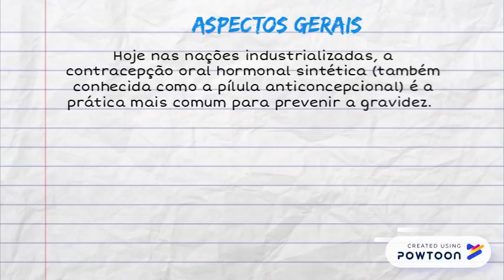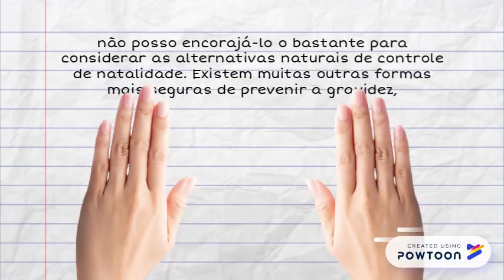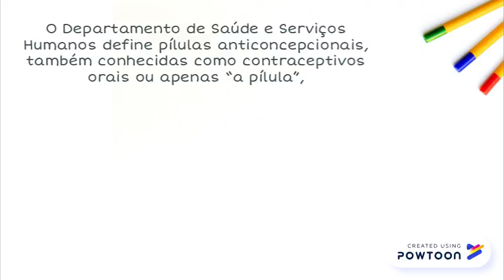Pílulas anticoncepcionais – Perigos, riscos e alternativas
x -- Created using Powtoon -- Free sign up -- Create animated videos and animated presentations for free.  PowToon is a free tool that allows you to develop cool animated clips and animated presentations for your website, office meeting, sales pitch, nonprofit fundraiser, product launch, video resume, or anything else you could use an animated explainer video. PowToon's animation templates help you create animated presentations and animated explainer videos from scratch.  Anyone can produce awesome animations quickly with PowToon, without the cost or hassle other professional animation services require.